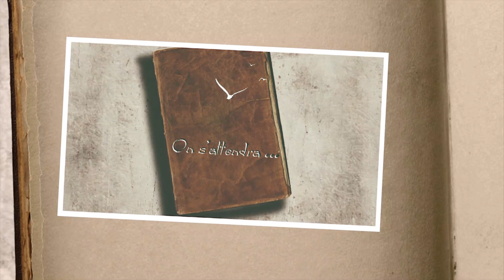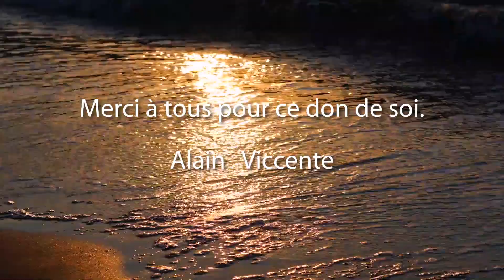On s'attendra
Mes amis comment vous dire .
On s'attendra le clip
Merci à Thierry BRENNER Auteur, Luigi TORNELLO Compositeur & Camille SENEAU Montage images & son .